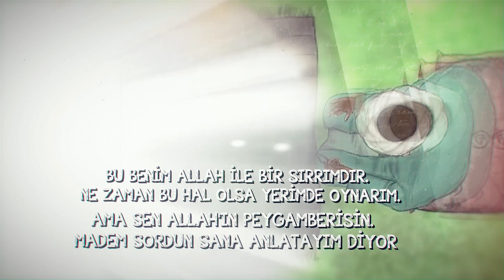Bilal-i Habeşi'nin (ra) Duygulandıran Sırrı | Mehmet Yıldız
Bilal-i Habeşinin mescitte oynadığına anlam veremeyen sahabeler, bu sırrı öğrenince hak verdiler..
İyi seyirler..

Bilal